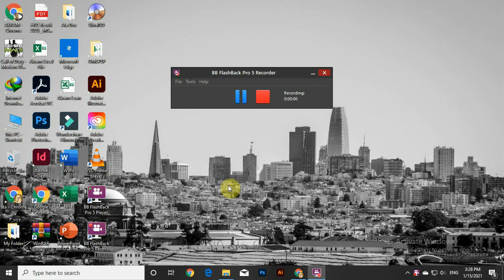Modern Warfare couldn't write a file the hard drive is probably full (FIXED in 40 SECONDS )!!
Hello Viewers in This Video I will Show You How to Fix the Error of Modern Warfare 3 Within 40 seconds.